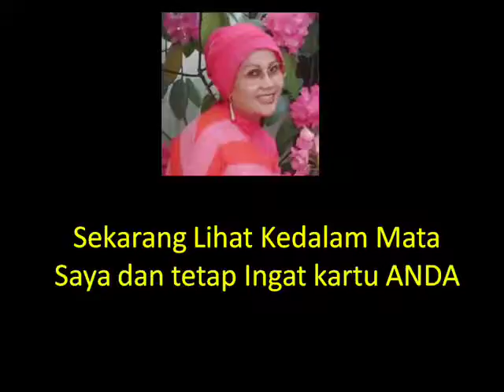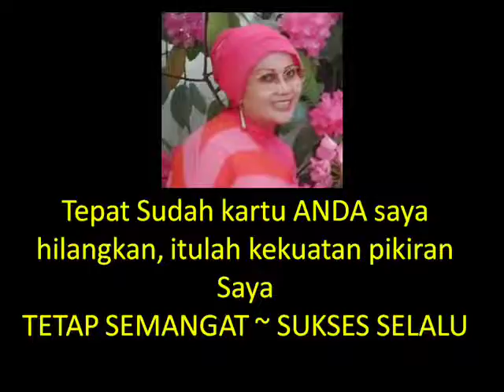Video populer sulap keren